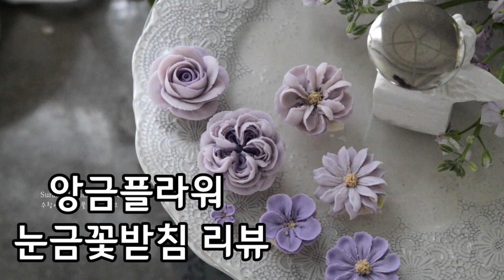앙금플라워 눈금있는 꽃받침 활용해서 꽃짜기 flower cake